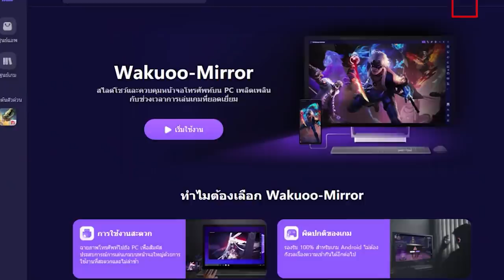🔥โคตรโกง! ถ้าคราฟไอเทมแปลก? ในเกม! พลัง 1,000,000 จะโหดไหม!🔥 [Minecraft datapack]